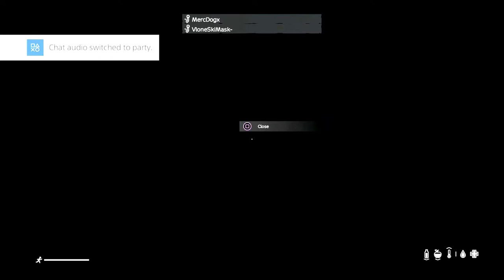DayZ: Faction Wars EP:2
Faction Wars Ep 2. After a lengthy battle at the lumber mill. I must return to rescue Merc. and in doing so went to the wrong city and got kidnapped. No worries though. Merc saves me and all the guys he negotiates with go off into the sun light.

Brendan@Dantares21